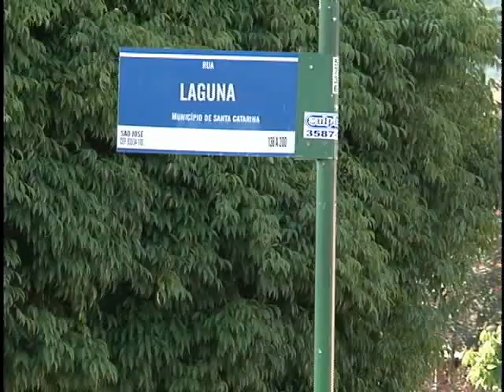TV Feevale Notícias - Assalto a Posto de Gasolina termina em tiroteio e morte